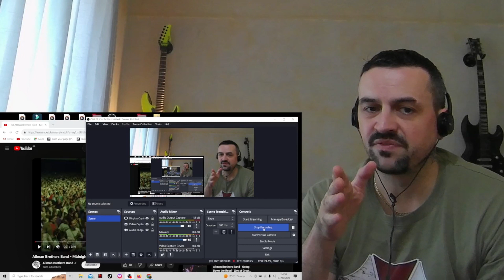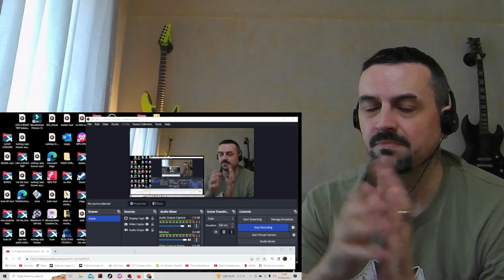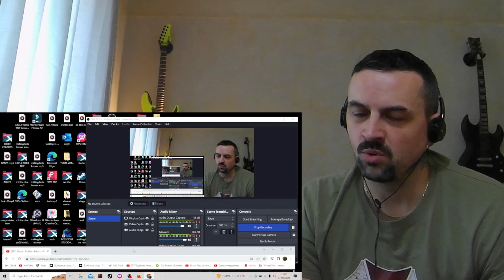Allman brothers midnight rider REACTION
HELLO EVERYONE SO EVERY THURSDSAY ILL BE CHECKIMNG MUSIC FROM THE !1970's AND 80's BUYMEACOFFEE